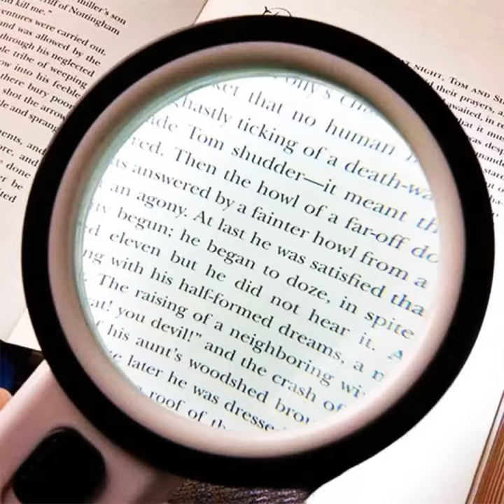30X LED Magnifier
Hand-held magnifying glass with LED light filling function makes your vision clearer. Give your friends a meaningful gift.

Main Features:
1. Zoom In To 30 Times: Experience the highest clarity of vision, magnify the magnification of the magnifying glass to 30 times, so that you can see small things more clearly.
2. Built-in Fill Light Function: Equipped with 12 LED circular white light beads, it provides enough light to facilitate your reading in a dim environment.
3. K9 Optical Lens: High-quality K9 optical lens, resulting in high imaging resolution and no discomfort even after long use.